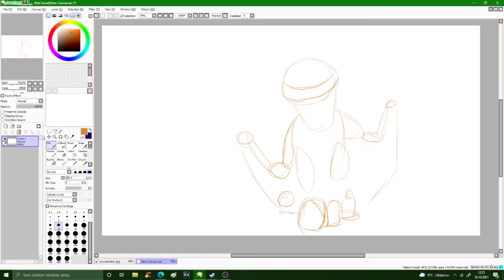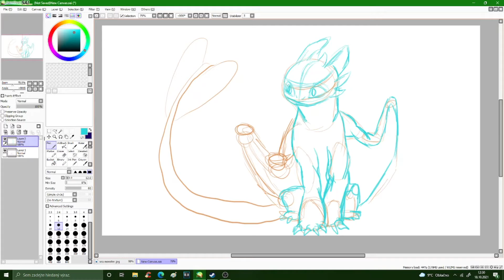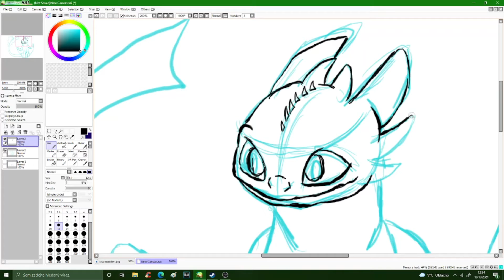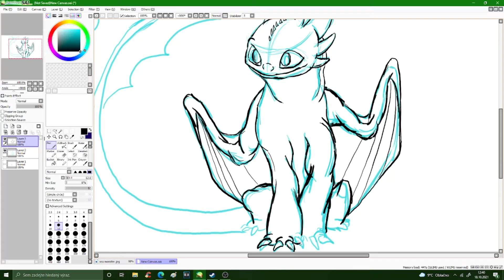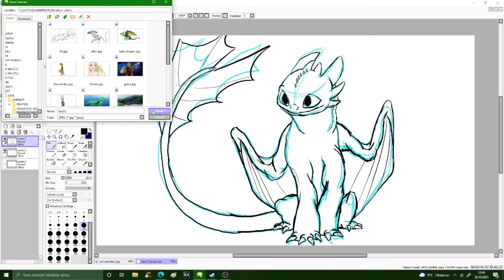How to draw Toothless